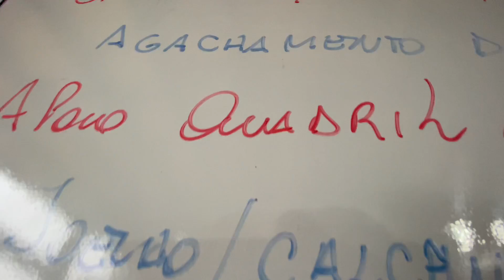Treine o corpo todo em 10 minutos !!!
Sérgio Bertoluci faz treino de 10 minutos para disparar a queima de gordura, ganhar condicionamento e fortalecer a musculatura!!!
Sem equipamentos!
Vambora se mexer ?!!!